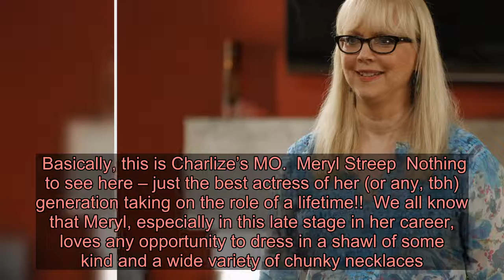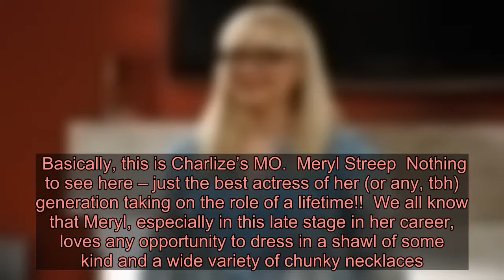Who should play Carole Baskin in live-action Tiger King TV movie: From Meryl Streep to Charlize Ther